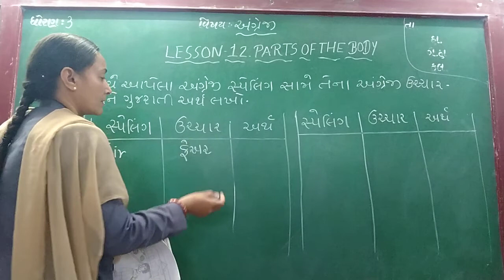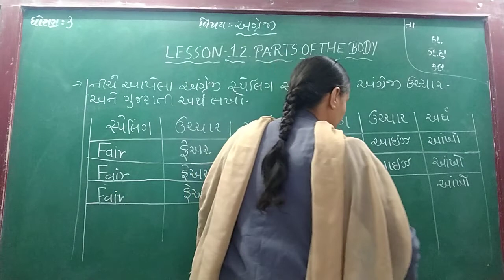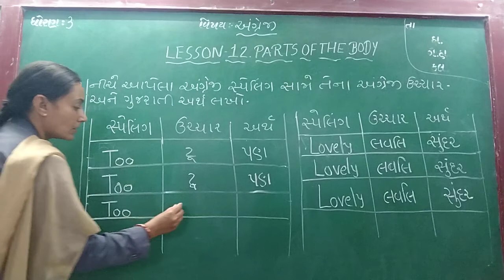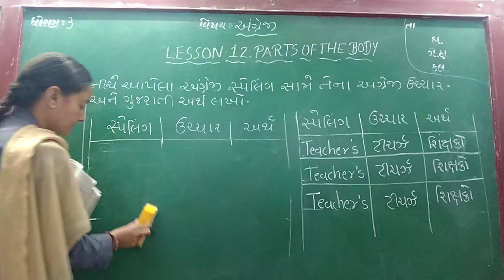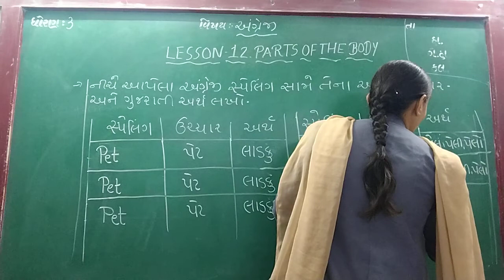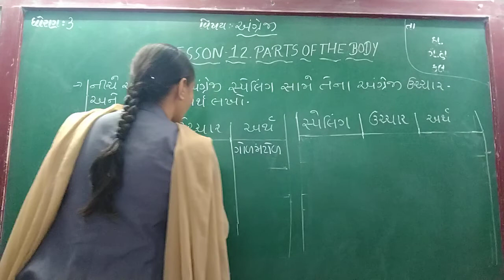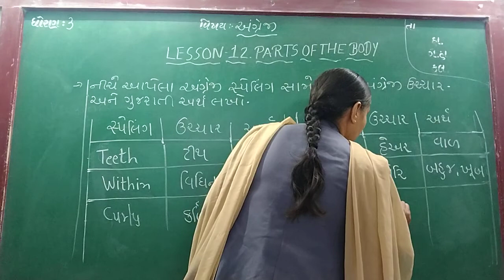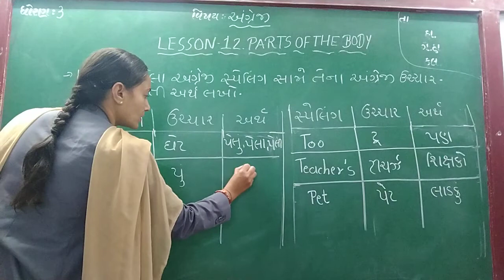GUJ MED STD 3 SUB ENG CH 12 P 4